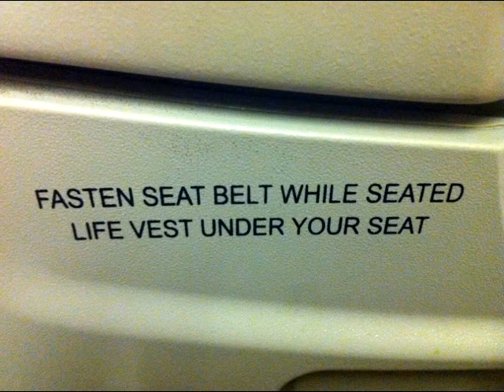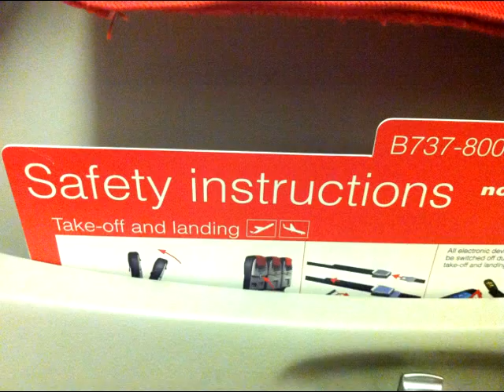Nyttår i 30.000 fot 31/12-2012 - Videoblogg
Nyttår i 30.000 fot 31/12-2012